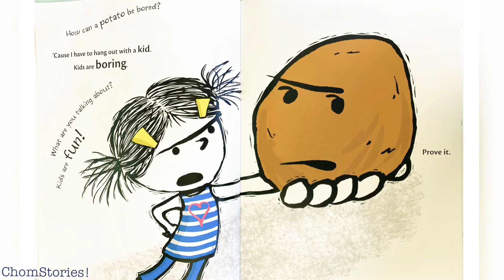I’m Bored Read aloud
What can a kid do when they’re feeling bored? Ask the potato 🥔